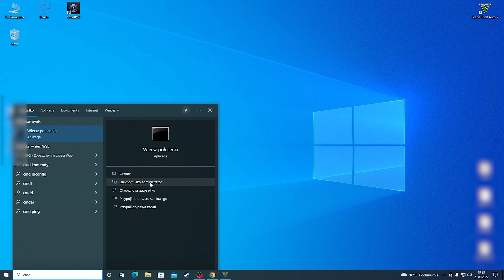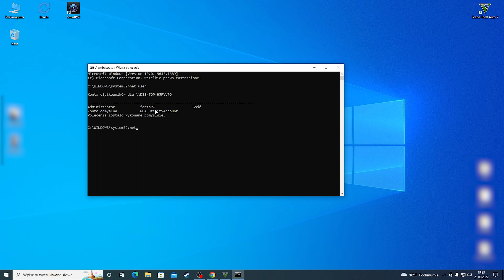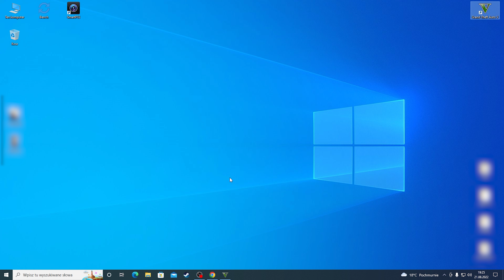Xbox Game Bar FPS nie działa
W dzisiejszym poradniku pokaże Wam co zrobić jeśli Licznik FPS w Xbox Game Bar nie wyświetla liczby klatek na sekundę w grze.

* naprawa PC / laptop
* składanie zestawów komputerowych
* projektowanie stron internetowych
Chcesz złożyć komputer? Napisz do mnie...
lub
Mój sprzęt
Procesor
JEDENORAZOWE WSPARCIE  NA ROZWÓJ KANAŁU :)
Czym nagrywam?